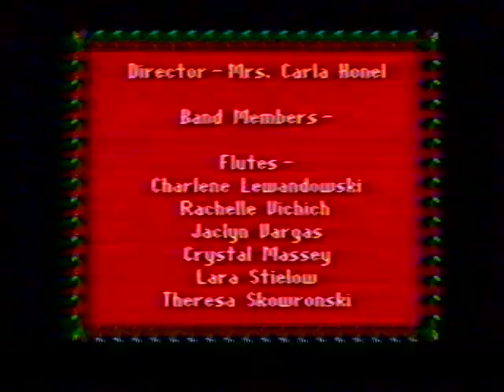23 P V Christmas Program 1992 part 1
Pleasant View 1992